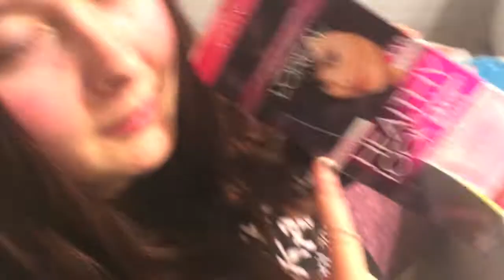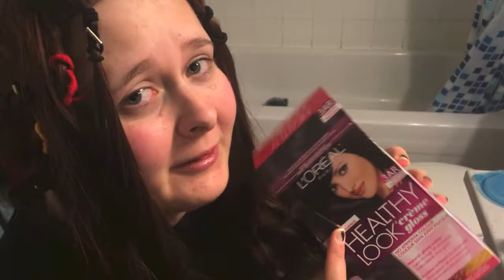Bro Cuddles! - Day 281 (2014-01-08)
Hullo World! We're Clément and Annie, and this channel is where we tell the story of our lives every single day!